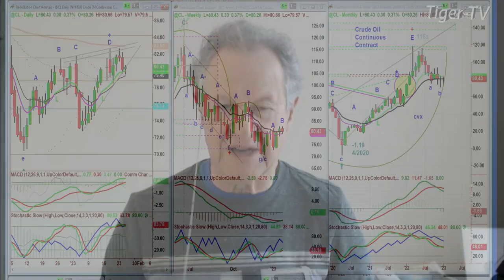January 25th, 9AM ET Market Update on TFNN - 2023